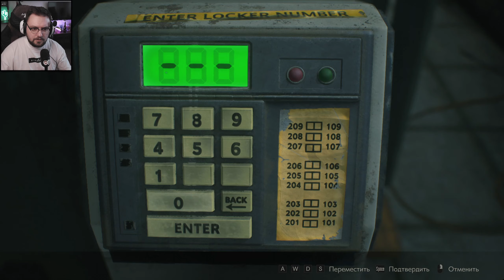RESIDENT EVIL 2 REMAKE Θ ОБРАТНО В УЧАСТОК | #5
Продолжаем с Вами прохождение игры под названием Resident Evil 2 (2019) 👮

Об игре:
Сюжетная кампания игры рассказывает о полицейском-новичке Леоне Скотте Кеннеди и студентке Клэр Редфилд, которые пытаются выбраться из города Раккун-сити, поражённого зомби-вирусом.